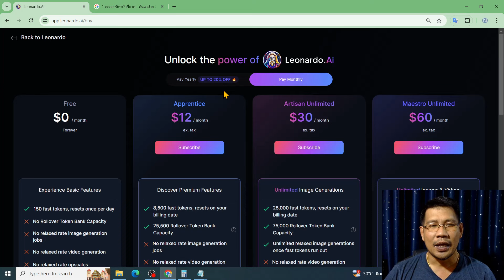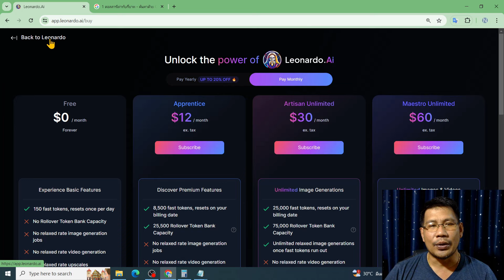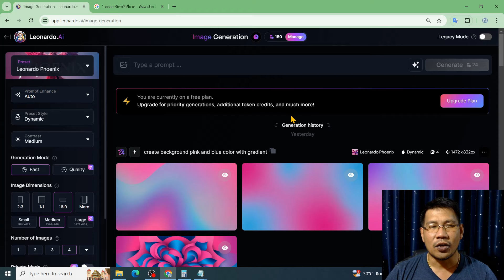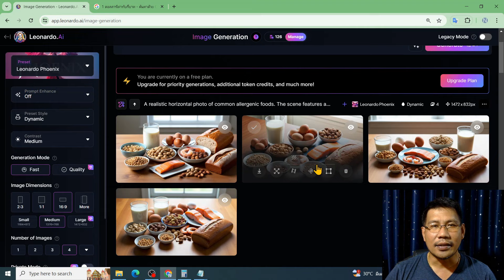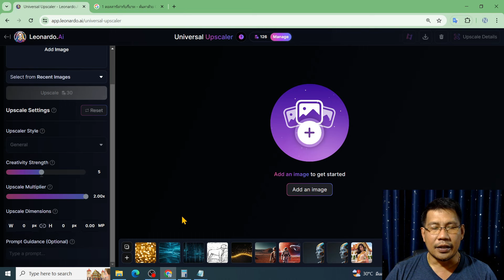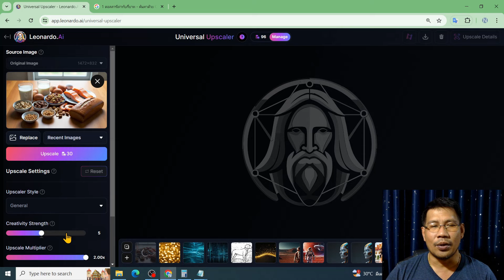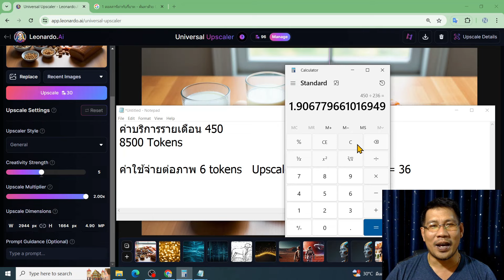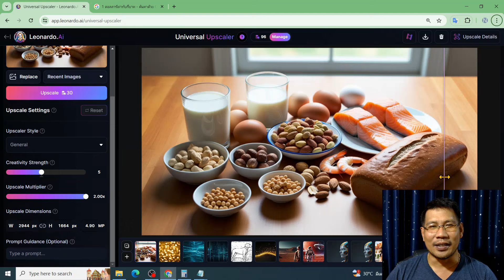คุ้มไหมถ้าจะใช้ leonardo ai รายเดือน ขายภาพออนไลน์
หากต้องการ Generate รูปภาพด้วย Leonardo AI โดยใช้แผนชำระเงินแบบรายเดือน หรือรายปี ก็มักจะเกิดคำถามในใจเสมอว่าคุ้มค่าหรือไม่ ดูคลิปวีดีโอนี้ แล้วนำมาเป็นข้อมูลในการพิจารณาครับ